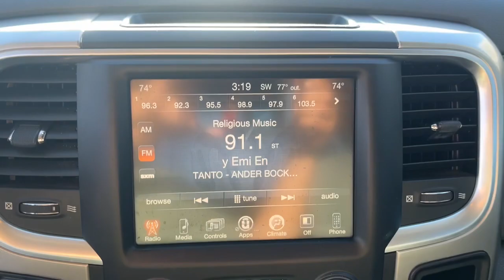2017 Ram 1500 El Paso, TX, Las Cruces, NM, Alamogordo, NM, Carlsbad, NM, Ruidoso, NM 23285A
Brilliant Black Crystal Pearlcoat Used 2017 Ram 1500 Big Horn available in El Paso, Texas at Mission Chevrolet. Servicing the Las Cruces, NM, Alamogordo, NM, Carlsbad,

Mission Chevrolet
1316 George Dieter Dr

TRANSMISSION: 8-SPEED AUTOMATIC (8HP70)  -inc: 17 Aluminum Spare Wheel,BRILLIANT BLACK CRYSTAL PEARLCOAT,GVWR: 6 900 LBS,PROTECTION GROUP  -inc: Transfer Case Skid Plate Shield  Front Suspension Skid Plate  Tow Hooks,3.21 REAR AXLE RATIO  (STD),ENGINE: 5.7L V8 HEMI MDS VVT  -inc: Electronically Controlled Throttle  Heavy Duty Engine Cooling  Next Generation Engine Controller  Engine Oil Heat Exchanger  Hemi Badge  Heavy Duty Transmission Oil Cooler,LOCKING LUG NUTS,DIESEL GRAY/BLACK  PREMIUM CLOTH BUCKET SEATS  -inc: Power Lumbar Adjust  115V Auxiliary Power Outlet  Bucket Seats  Rear 60/40 Split Folding Seat  Folding Flat Load Floor Storage  Power 10-Way Driver Seat  Full Length Upgraded Floor Console,ANTI-SPIN DIFFERENTIAL REAR AXLE,QUICK ORDER PACKAGE 26S BIG HORN  -inc: Engine: 5.7L V8 HEMI MDS VVT  Transmission: 8-Speed Automatic (8HP70)  Rear View Auto Dim Mirror  Leather Wrapped Steering Wheel  Rear Dome w/On/Off Switch Lamp  Underhood Lamp  LED Bed Lighting  Glove Box Lamp  Bright/Bright Billets Grille  Auto Dim Exterior Mirrors  Big Horn Regional Package  Big Horn Badge  Security Alarm  Power Heated Fold-Away Mirrors  Electroluminescent Instrument Cluster  Overhead Console w/Garage Door Opener  Universal Garage Door Opener  Remote Start System  Full Size Temporary Use Spare Tire  SIRIUSXM Satellite Radio (subscription required)  No satellite coverage in Hawaii or Alaska  (Reg  Required)  For Details Visit DriveUconnect.com  Uconnect Access (subscription required)  8.4 Touchscreen Display  Nav-Capable! See Dealer for Details  Exterior Mirrors w/Supplemental Signals  Steering Wheel Mounted Audio Controls  Exterior Mirrors Courtesy Lamps  Air Conditioning ATC w/Dual Zone Control  GVWR: 6 900 lbs  Electri,Four Wheel Drive,Tow Hitch,Power Steering,ABS,4-Wheel Disc Brakes,Brake Assist,Chrome Wheels,Tires - Front All-Season,Tires - Rear All-Season,Heated Mirrors,Intermittent Wipers,Variable Speed Intermittent Wipers,Privacy Glass,Power Door Locks,Automatic Headlights,Fog Lamps,AM/FM Stereo,Satellite Radio,Bluetooth Connection,Telematics,WiFi Hotspot,Smart Device Integration,Requires Subscription,MP3 Player,MP3 Player,Auxiliary Audio Input,Rear Bench Seat,Adjustable Steering Wheel,Trip Computer,Power Windows,Keyless Entry,Power Door Locks,Cruise Control,Floor Mats,Rear Parking Aid,Bluetooth Connection,Back-Up Camera,Auxiliary Audio Input,MP3 Player,Auxiliary Audio Input,Power Door Locks,Power Windows,Trip Computer,Immobilizer,Traction Control,Stability Control,Traction Control,Front Side Air Bag,Tire Pressure Monitor,Driver Air Bag,Passenger Air Bag,Passenger Air Bag Sensor,Front Head Air Bag,Rear Head Air Bag,Child Safety Locks